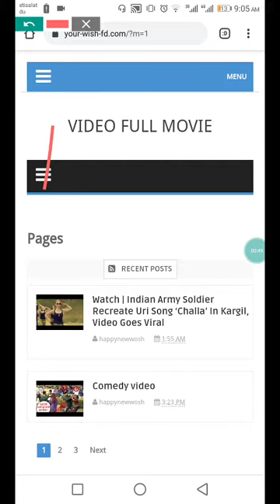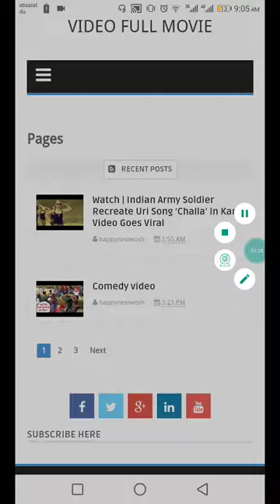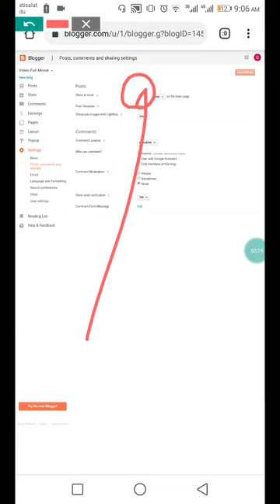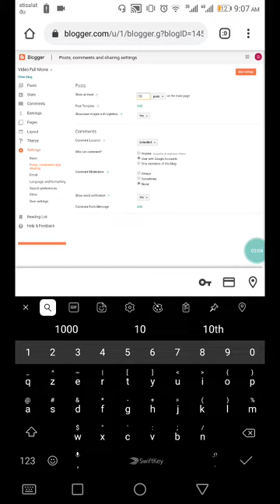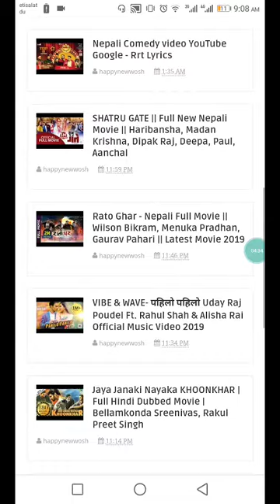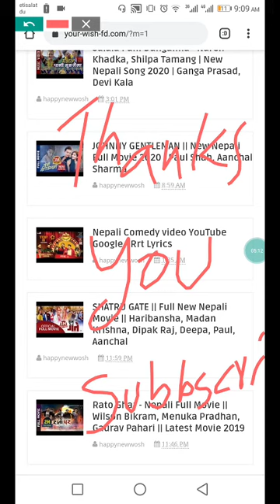Website Home page On | Not Sow Article Posts My Website Blogger 2020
Blogger homepage how many you on see Now you Larne